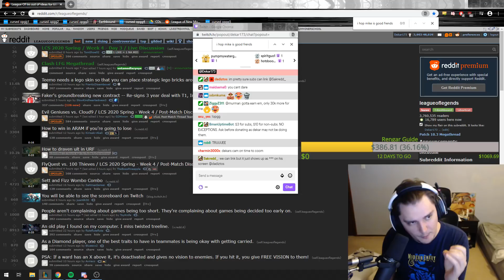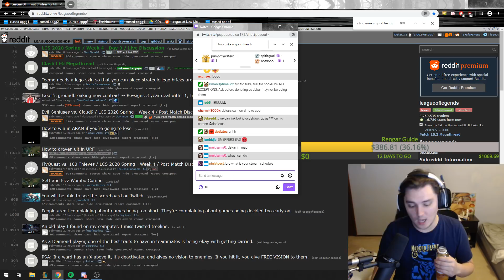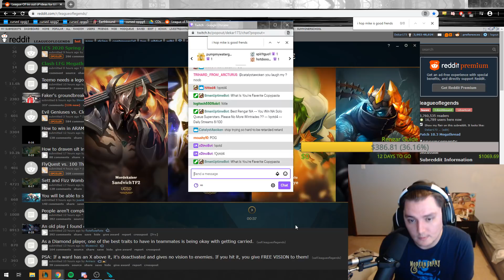DEKAR RENGAR JUNGLE WITH VOYBOY MID!? (SAD...)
PLEASE comment on my Twitter Q&As which will be happening every day! And DON'T be afraid to DM me with anything on your mind. I'm here to not only help you, but be a friend in your time of need. Without your support I'd be nothing, so now it's time for me to pay you all back! ❤❤❤